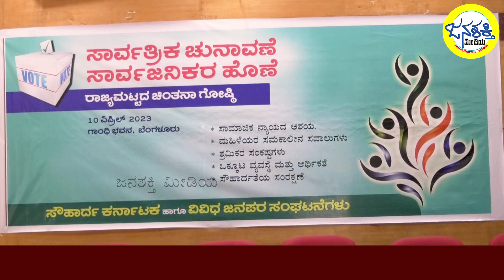ಸಾರ್ವತ್ರಿಕ ಚುನಾವಣೆಯಲ್ಲಿ ಸಾರ್ವಜನಿಕರ ಹೊಣೆ Janashakthi Media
"ಸಾರ್ವತ್ರಿಕ ಚುನಾವಣೆಯಲ್ಲಿ ಸಾರ್ವಜನಿಕರ ಹೊಣೆ" ಕುರಿತು ಸೌಹಾರ್ದ ಕರ್ನಾಟಕ ಹಾಗೂ ಜನಪರ ಸಂಘಟನೆಗಳು ಇಂದು ಗಾಂಧಿ ಭವನದಲ್ಲಿ ಕಾರ್ಯಕ್ರಮವನ್ನು ಆಯೋಜಿಸಿದ್ದವು.